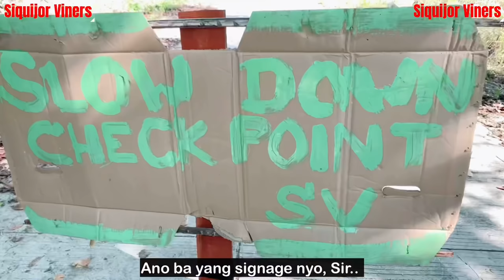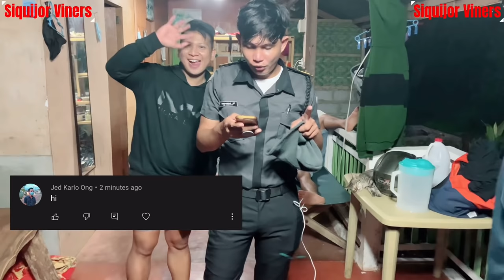The Checkpoint (Part 3) - Aswang si Sir